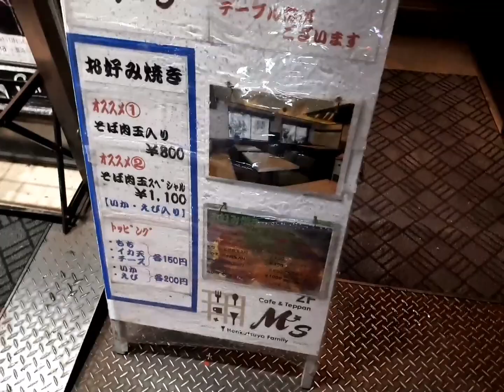Okonomiyaki🇯🇵🗾in Hiroshima 😋good Japanese food😁1st time 🤗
Okonomiyaki: 🇯🇵Kind of looks like a type of Japanese Pancake with shrimp, pork and noodles and other toppings, it's flour based but how it's made varies from what region your in, Its so delicious or (OISHI) in Japanese, It's eaten all over the country. This was my 1st experience with Okonomiyaki.

I was with Marie, a French girl that was also backpacking across Japan as I was, we tried this local restaurant that was known for good Okonomiyaki 😙